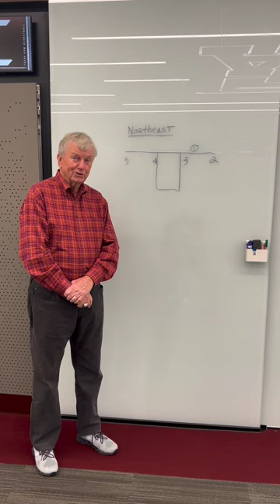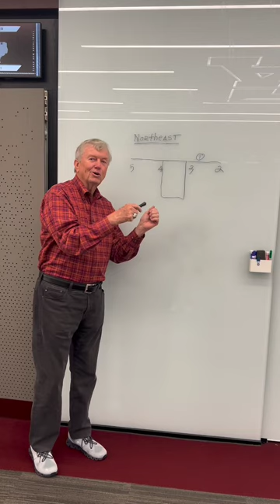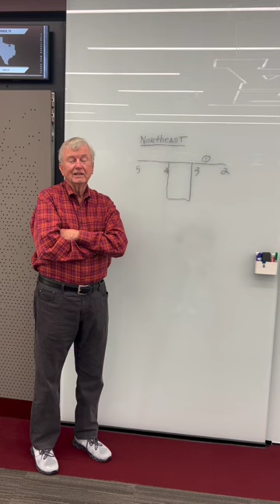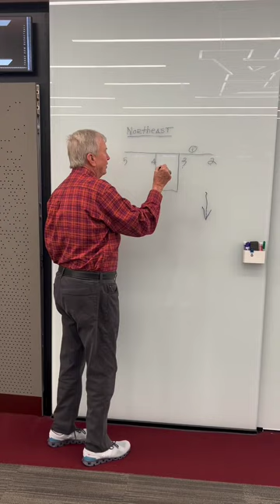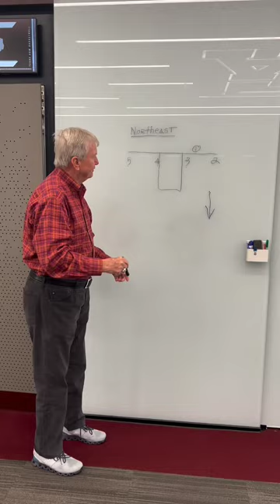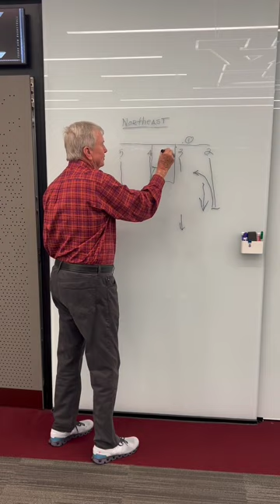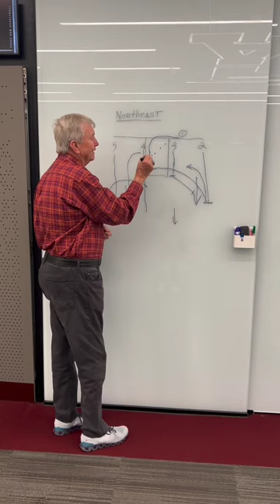Coach Gary Blair - Louisiana TECH, SFA, & Texas A & M